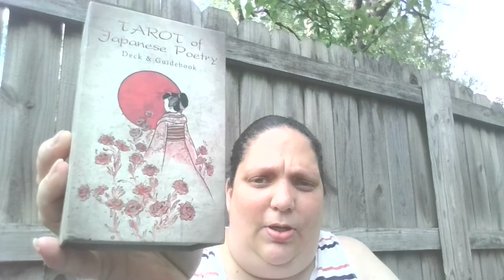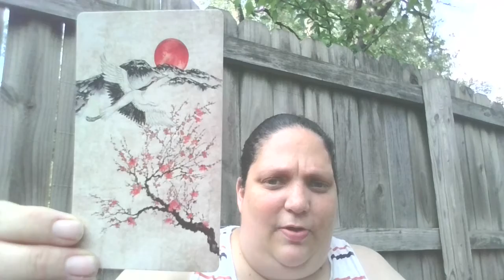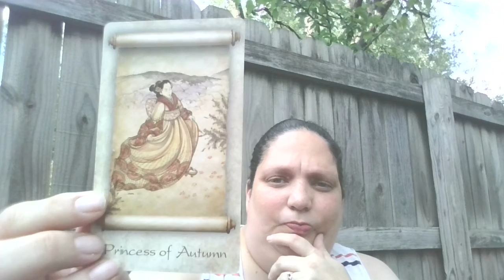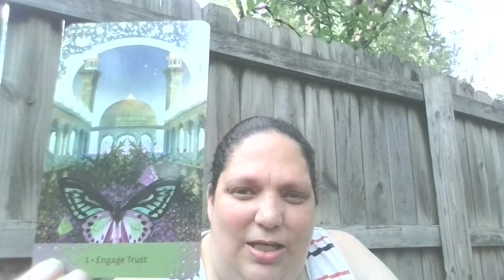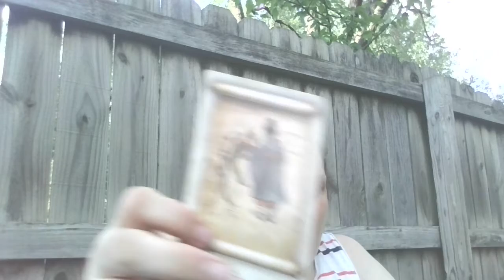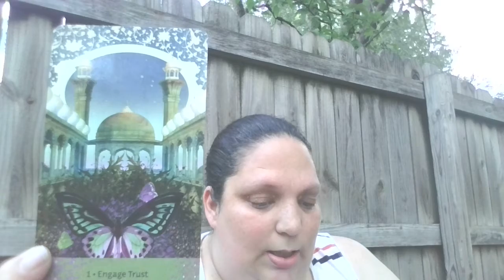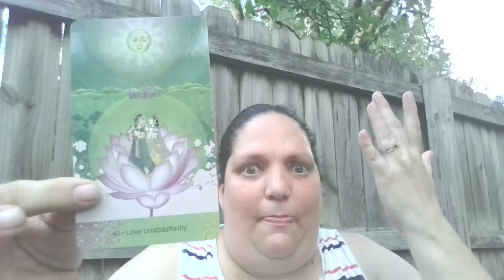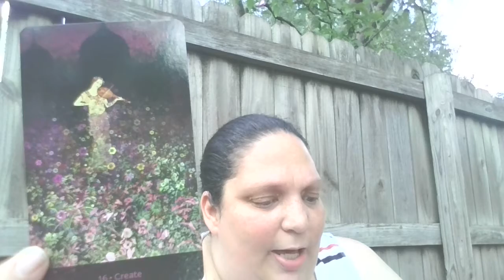WEEK AHEAD SPREAD! 07-31-2022. POETS AMONG US!